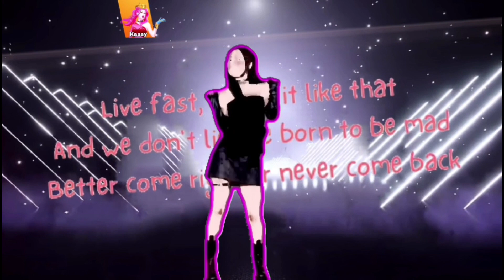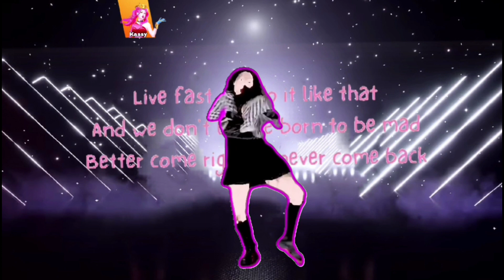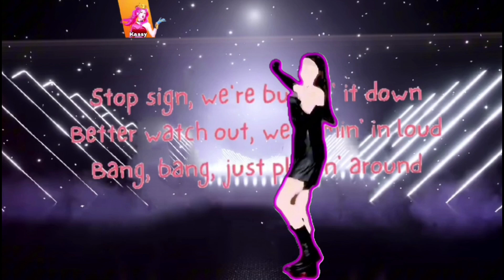Just Dance Fanmade: The Girls by BLACKPINK